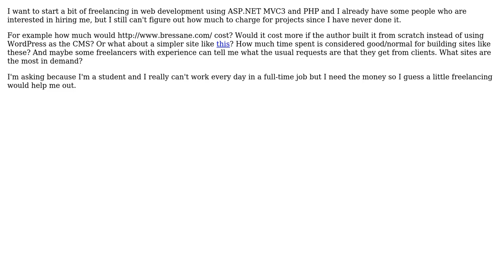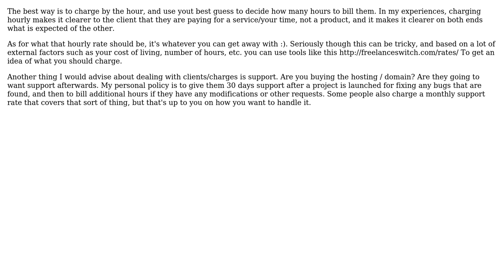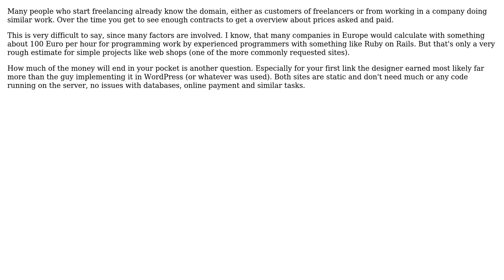Software Engineering: How do freelancers know how much their work is worth? (4 Solutions!!)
Software Engineering: How do freelancers know how much their work is worth?

With thanks & praise to God, and with thanks to the many people who have made this project possible! | Content (except music & images) licensed under CC BY-SA | Music | Images & others | With thanks to user thorsten muller user sed user GSto user george user Eric Wilson and the Stack Exchange Network Trademarks are property of their respective owners. You are responsible for your own actions.